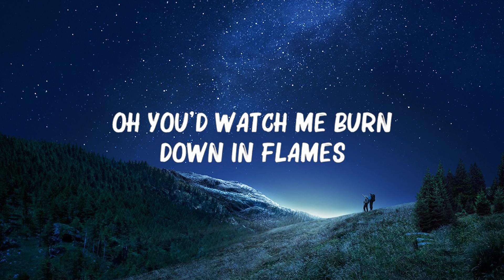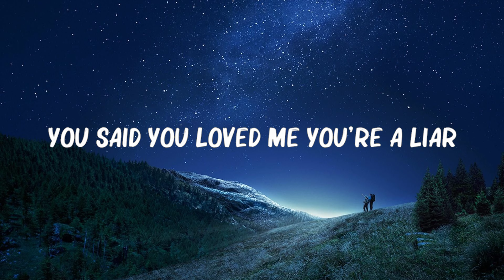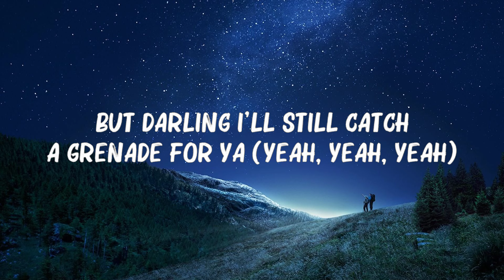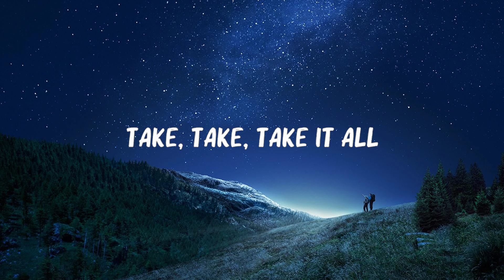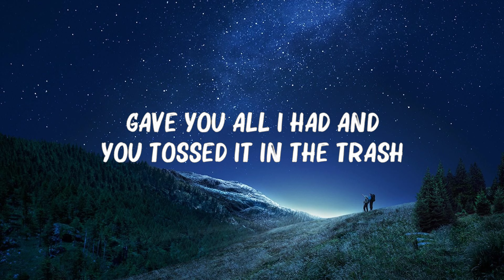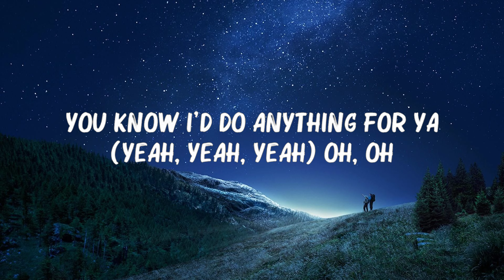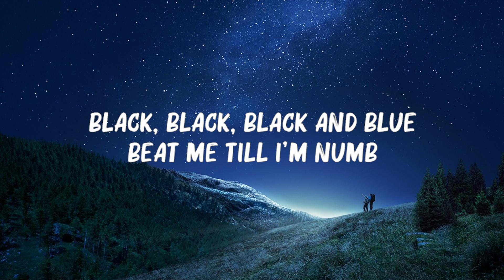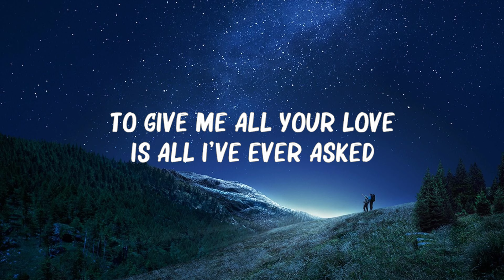Bruno Mars - Grenade (Lyrics)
Lyrics / Lyric Video brought to you .

Shoulda known you was trouble from the first kiss
Why were they open? (Ooh-ooh)

[Pre-Chorus]
(Ooh-ooh) You tossed it in the trash, you did
(Ooh-ooh) To give me all your love is all I ever ask 'cause

[Chorus]
What you don't understand is I'd catch a grenade for ya (Yeah, yeah, yeah)

[Post-Chorus]
Oh-oh-oh-oh
I would go through all this pain

[Interlude]
No, no, no, no, oh-oh-oh
Uh

[Verse 2]
Tell the devil I said, "Hey"
When you get back to where you're from
Yeah, you'll smile in my face
Then rip the brakes out my car (Ooh-ooh)

[Pre-Chorus]
(Ooh-ooh) You tossed it in the trash, yes, you did

[Post-Chorus]
Oh-oh-oh-oh

[Bridge]
(No) If my body was on fire
(No) Ooh, you'd watch me burn down in flames
(No) You said you loved me, you're a liar

[Chorus]
But, darlin', I'd still catch a grenade for ya (Yeah, yeah, yeah)

[Post-Chorus]
Oh-oh-oh-oh
I would go through all this pain, ha